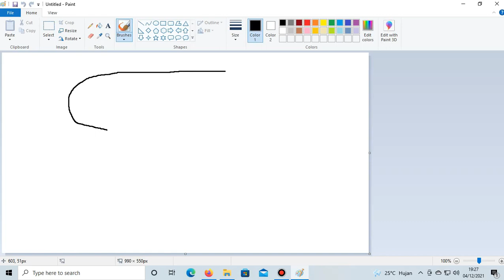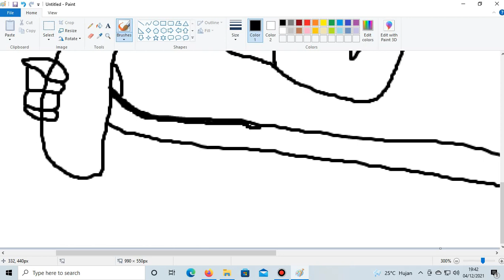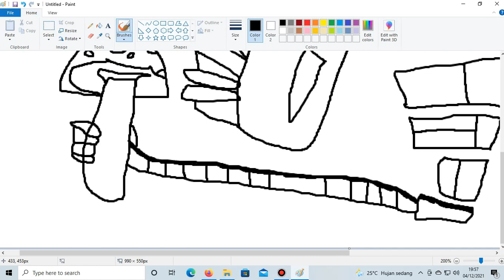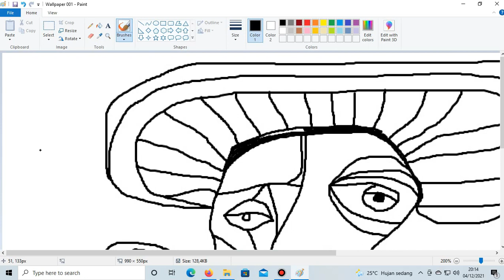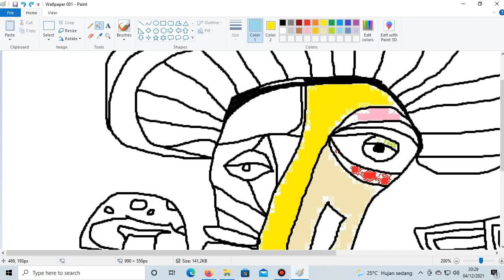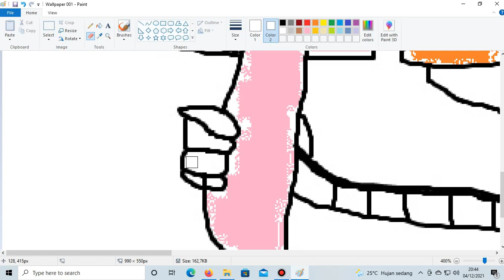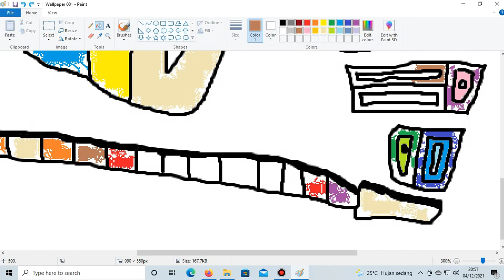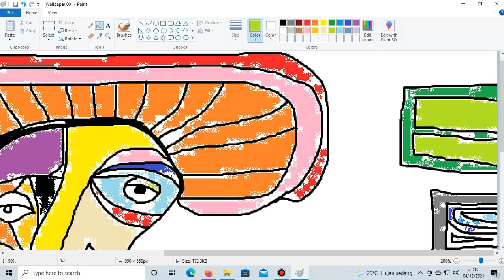Daily Challenge #001 / Special Art in December / "Saddle Up" Paul Seli Art Painting Cover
My editing video software:
Wondershare Filmora